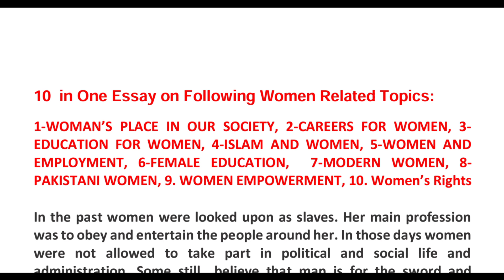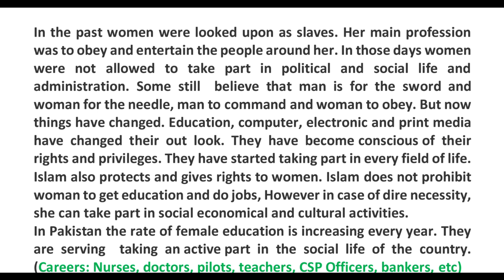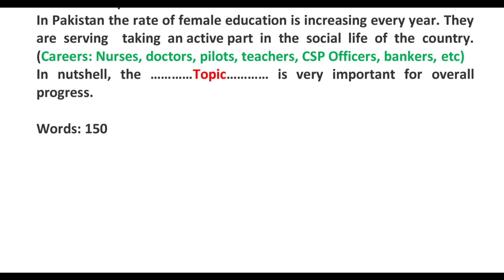Multi Short Essay on Women for BA/BSc Part 2 | 100 Words Short essay in English